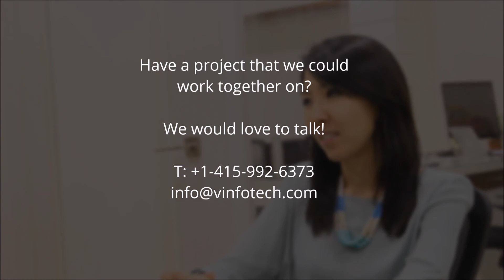Why Vinfotech? Hear from the customers themselves!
An interview with Nazgul, the founder of a unique event based social networking startup - Beguesto. Hear what made Nazgul choose Vinfotech as her product development team and why you should too!